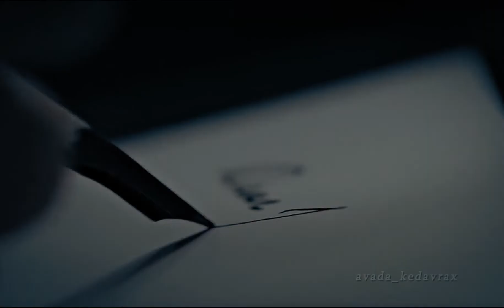Trailer «Manacled»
Hello everyone, it is manacled trailer, i hope you will enjoy it